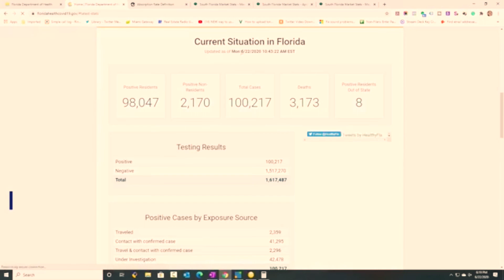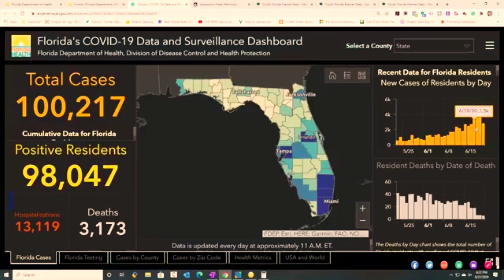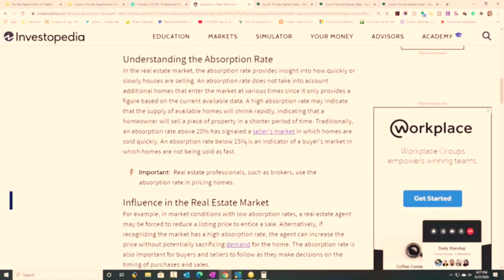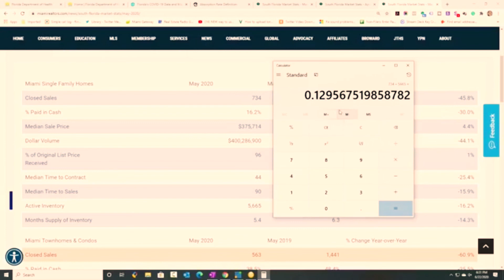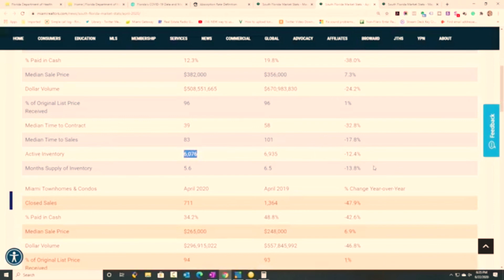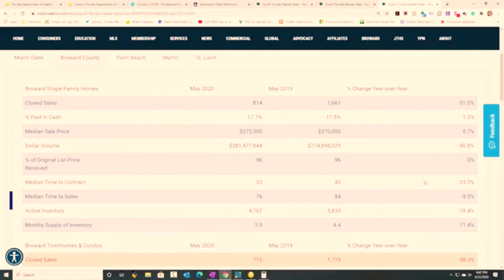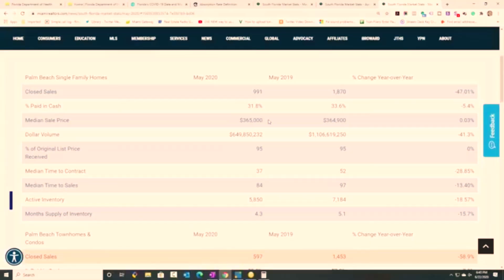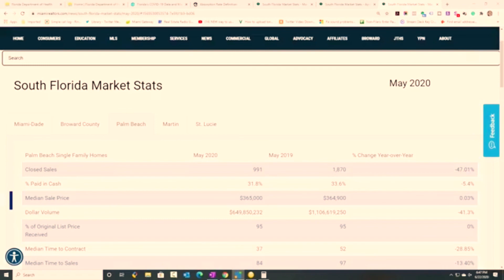I'm Going To Buy This House In Boca Raton And Make $100,000!!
This might be one of the ugliest, worst houses I have ever seen. Which means it's a real money maker!

✅ We Buy Houses in Fort Lauderdale
✅ We Buy Houses in Boca Raton
✅ We Buy Houses West Palm Beach
✅ We Buy Houses throughout South Florida

If you have a property you're looking to sell, or if you're relocating or investing and looking to acquire one of our deals, please call .

Catch the Barry Cunningham Show LIVE each weekday at 5:30PM
Soon to be streamed on YouTube